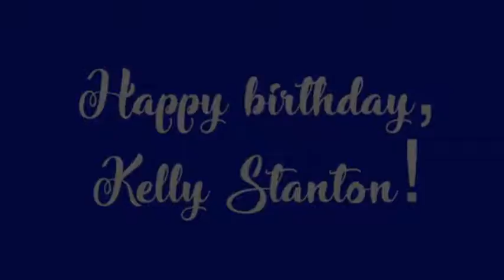'belated' Tap Dancer Birthdays March 20